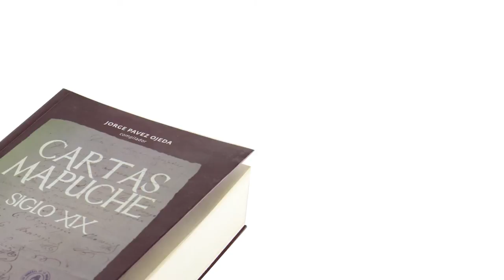Publicaciones: CARTAS MAPUCHE. SIGLO XIX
Recopilación de cartas mapuche que abarcan desde 1803 a 1898. Se trata de 139 autores, para un total de 383 cartas remitidas.

Esperamos que la publicación de este libro sea un primer paso hacia la desclasificación de un amplio espectro de correspondencia que vaya erigiendo archivos históricos sobre el pueblo mapuche.

CARTAS MAPUCHE. SIGLO XIX
Primera edición  2008
Jorge Pavez Ojeda (comp)